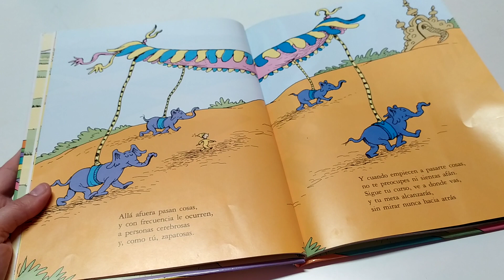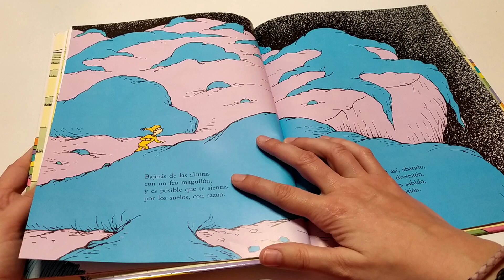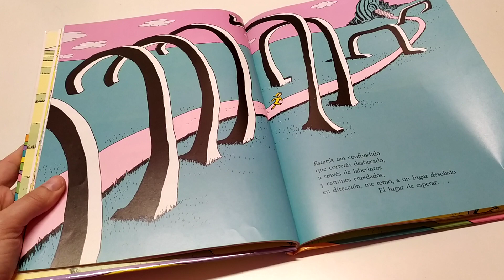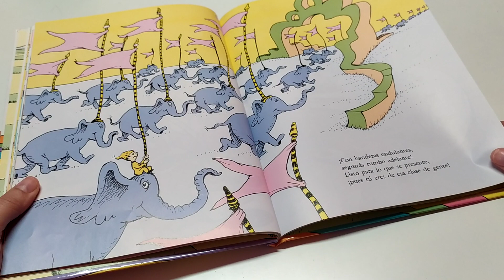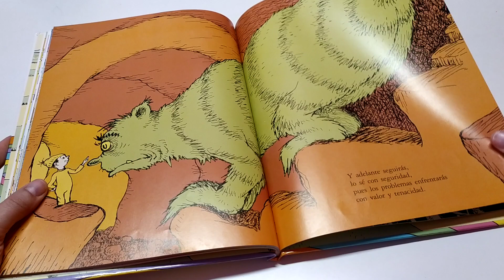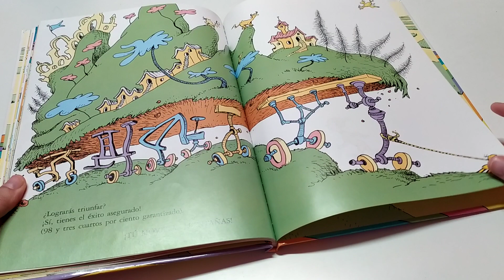Oh, cuán lejos llegarás! Dr. Seuss.